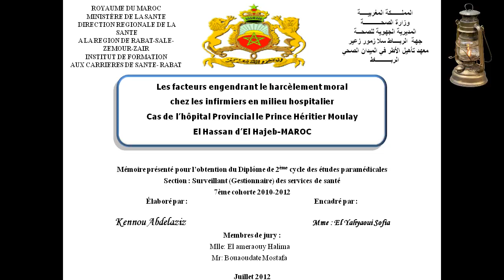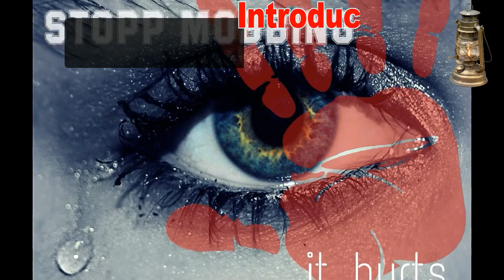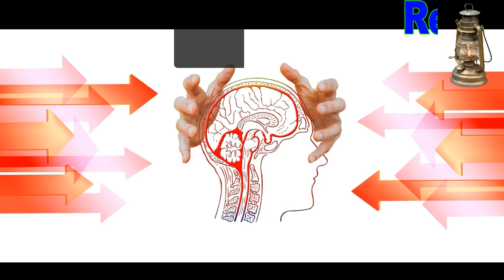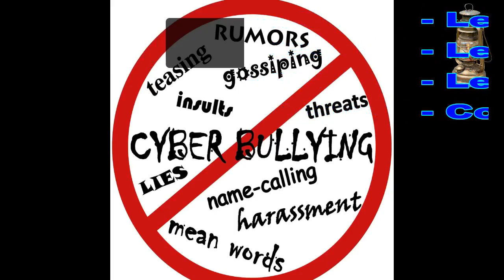التحرش المعنوي - Le Harcèlement Moral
Le Harcèlement  Moral au travail
Le Harcèlement psycologique
Isolement
Intimidation
Humiliation

Dédicace à tous les infirmiers et infirmières du monde
 هذه الدراسة تصلط الضوء على العوامل التي تأدي الى تفشي ظاهرة التحرش
المعنوي داخل مؤسسات العمل , وكذالك تبين مذا تدعياته على صحة ونفسية العمال والموظفون  ولا سيما الممرضون ...
Cette étude focalise la lumière sur les facteur engendrant le harcèlement moral , ainsi de mettre en exergue les répercussion néfastes sur l’état physique et psychique de l'employer et environnement de travail en général .

This study focuses the light on the factors generating the moral harassment, thus highlighting the harmful repercussions on the physical and psychic state of the employ and work environment in general .